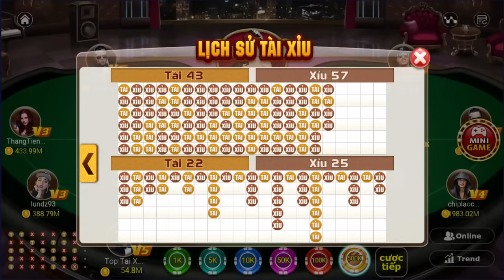MaNa88 | Cách bắt cầu tài xỉu mana88 - Mẹo bắt cầu nghịch siêu chuẩn húp đậm 25 củ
MaNa88 | Link tải mana88 mới nhất 2024 - Công thức chơi tài xỉu mana88 hiệu quả nhất
Mana88 là nhà cái game bài trực tuyến hàng đầu Việt Nam. Chúng tôi Hướng dẫn nạp rút game tài xỉu, nổ hũ, 3 cây tải app mana88 khuyến mãi cực khủng.

Video chỉ mang tính chất giải trí, không khuyến khích chơi cá cược online dưới mọi hình thức.
© Bản quyền video thuộc về kênh Top Hits Music